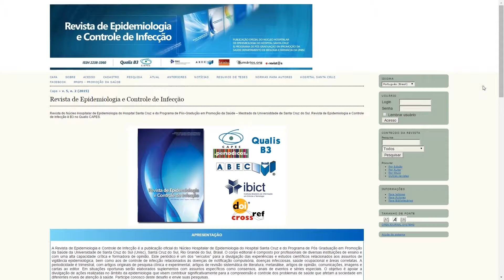Unisc Notícias - 11/12/15 - Bloco 3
# Conheça as revistas científicas da Unisc que foram bem avaliadas no Qualis Capes;

# Dica de Filme.